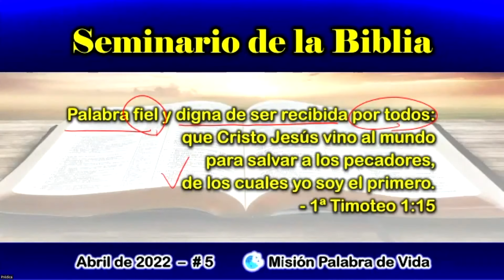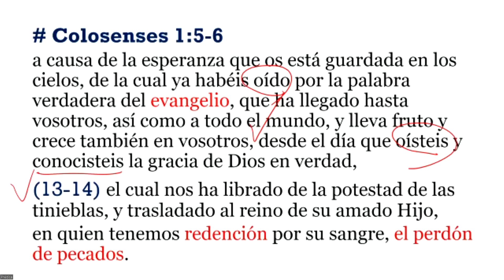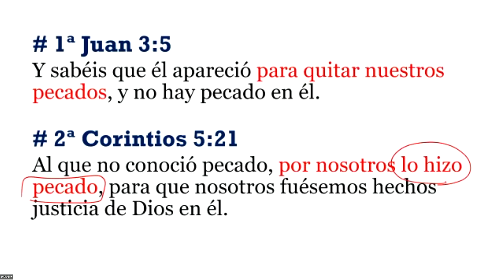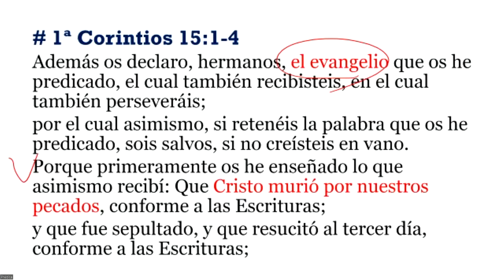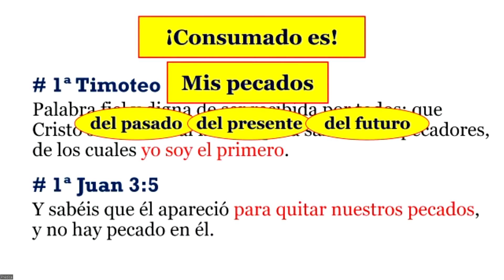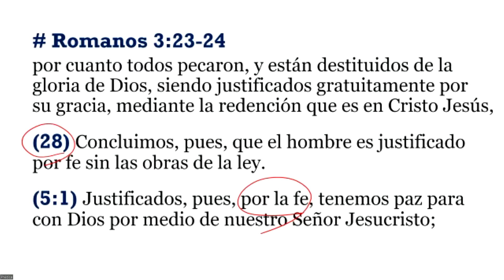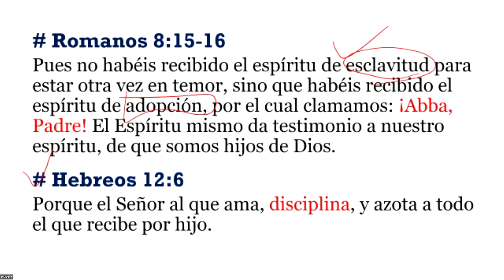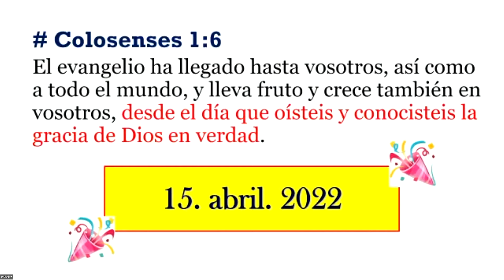Seminario de la Biblia - Clase 5 [abril de 2022]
Lamentablemente, tuvimos que quitar el video acerca de la crucifixión de Jesús por cuestiones del derecho del autor (1:06:42). Si desea, puede ver el video completo en nuestra página de Facebook, ya que ahí no nos han bloqueado el video.